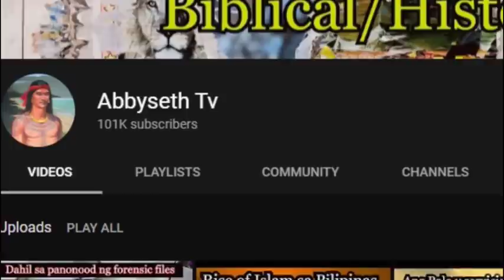Ano ba ang Dahilan ng Lebanese Civil War at bakit umabot eto ng 19 years?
Ang kwentong eto ay tungkol sa kung Ano ang Dahilan ng Lebanese Civil War at bakit umabot eto ng 19 years